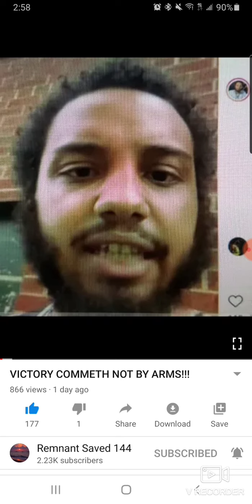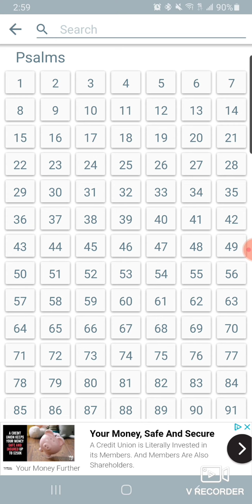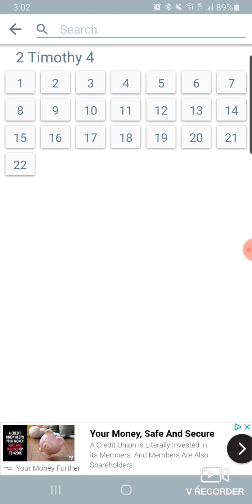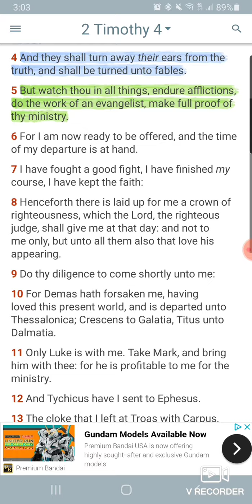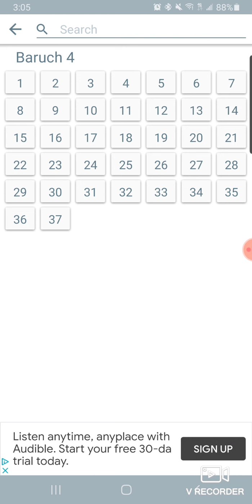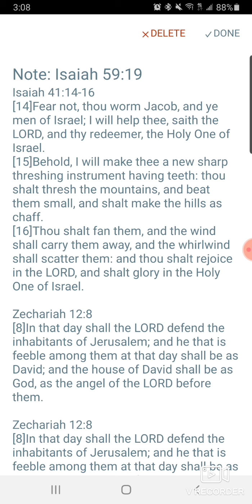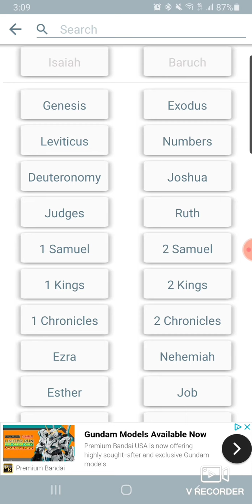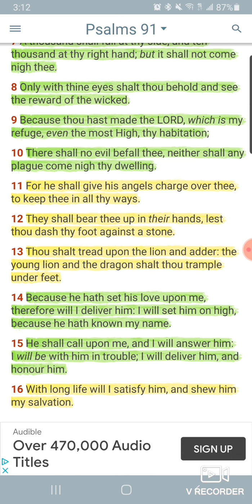BUGOUT SEASON BABY!!!!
1. Judah- Negroes
2. Benjamin- West indians
3. Levi- Hatians
4. Simeon- Dominicans
5. Zebulon- Guatemala to Panama
6. Ephraim- Puerto Ricans
7. Manasseh- Cubans
8. Gad- Native American Indians
9. Reuben- Simenole Indian
10. Napthali- Argentina to Chile
11. Asher- Columbia to Uruguay
12. Issachar- Mexicans

1.ISRAEL= YASHARAHLA= 12 TRIBES

2.WHITE MAN= AHDAWAM= EDOM
3.INDIA= IYALAM= ELAM
4.ASSYRIA= AHSHAWAR= ASSHUR
5.SYRIA= AHRAM= ARAM
6.ARABS= YASHAMIAHLA= ISHMAEL
7.CHINESE= MAWAAHBA= MOAB
8.JAPANESE= IMAWAN=- AMMON
9.ETHOPIANS= KAWASH= CUSH
10.EGYPTIANS= MATAZARYAM= MIZRAIM
11.NORTH AFRICA= PAWAT= PHUT
12.SOUTH AFRICANS= KANAIN= CANAAN
13.TURKEY= GAMAR= GOMER
14.RUSSIAN= MAGAWAG=MAGOG
15.GREEK= YAWAN= JAVAN
16.GERMAN= ASHKANAZ= ASHKENAZ
17.SPANISH= THARASHYASH= TARSHISH
18.CYPRUS= KATHAYAM= KITTIM

Kal Halal Yahawah Bahasham Yahawashi Hebrewisraelites israelites 12tribesofisrael Bible HouseofDavid Yahawah Bahasham